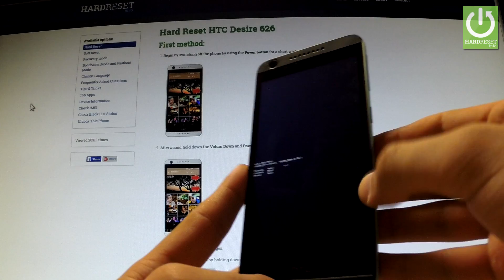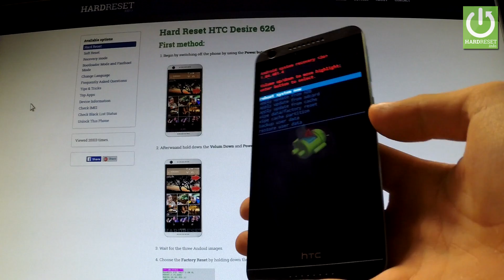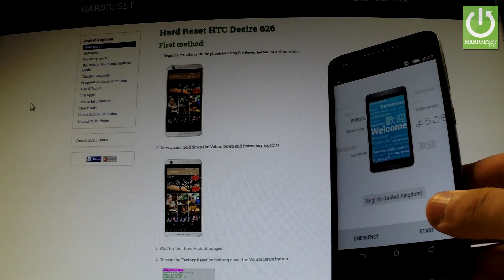How to Hard Reset HTC Desire 626 - Remove Pattern and Password Lock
It explains step by step how to factory reset the HTC Desire 626 . Master resetting your smartphone will result in the deletion of all the personal data stored on your phone's internal memory and it will return the smartphone's settings to factory values.